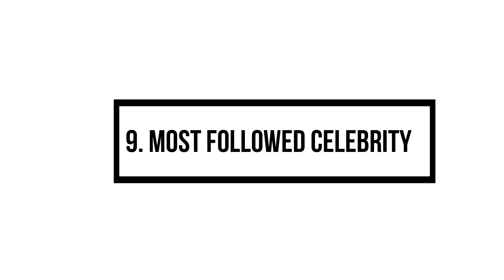10 Interesting Facts About INSTAGRAM | What we contribute them by using this APP | Sabav Lifestyle